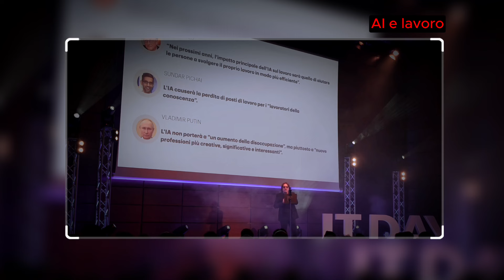AI e lavoro